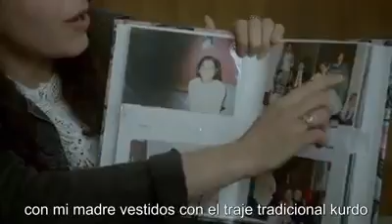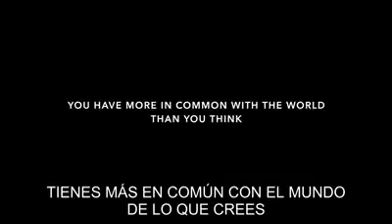Extasis 920 Puebla